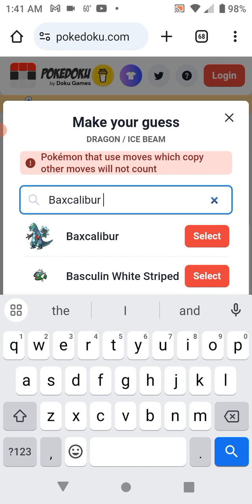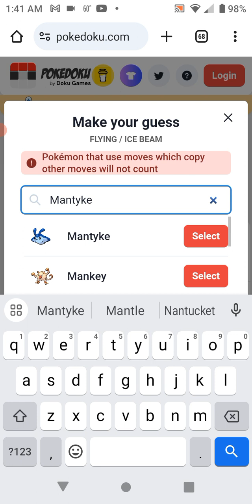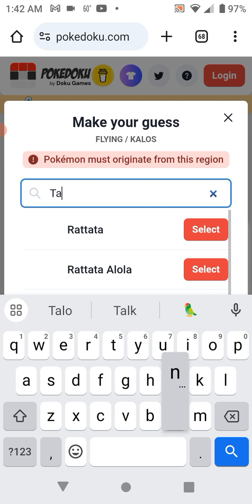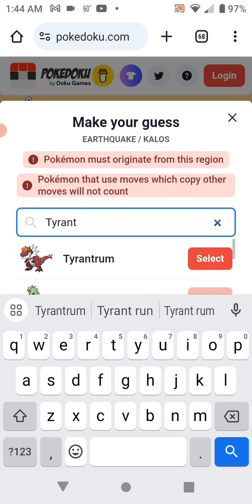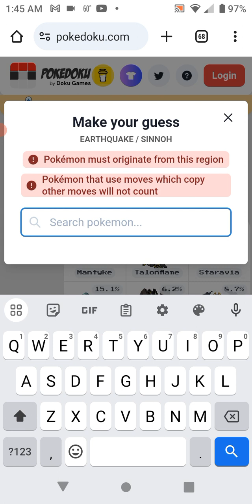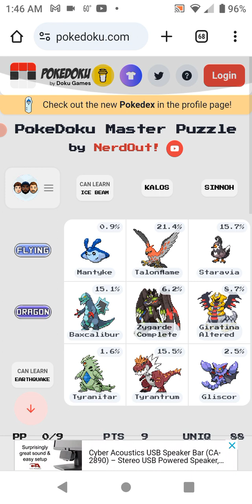Pokedoku Part 143!!!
Daily Pokedoku puzzle for March 1, 2024!!!